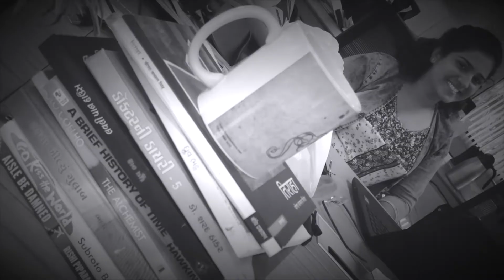ખરા બપોર ~ ડૉ.જયંત ખત્રી